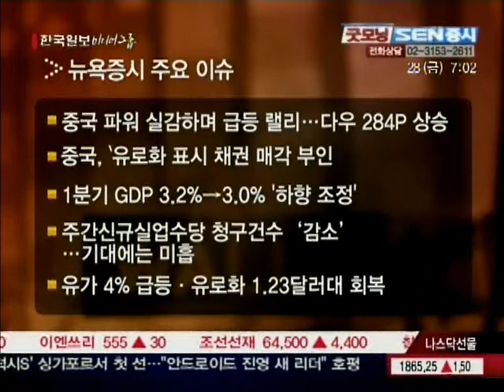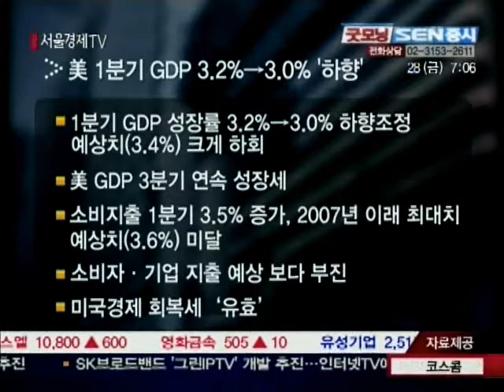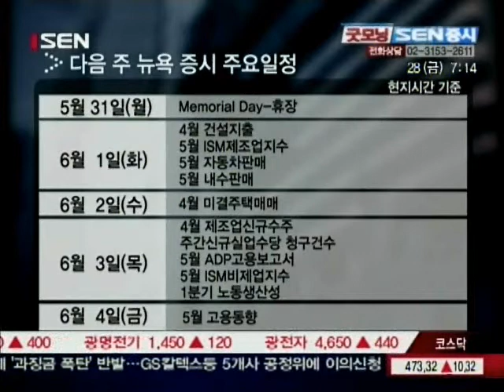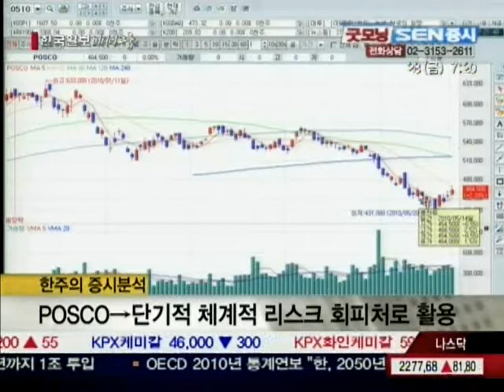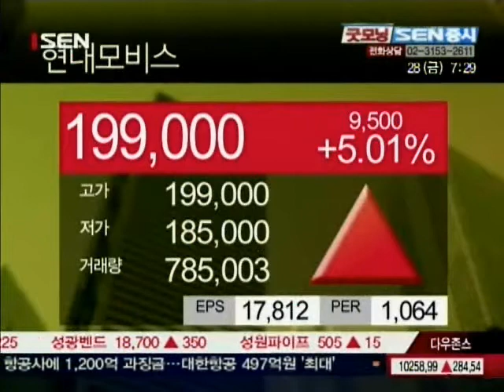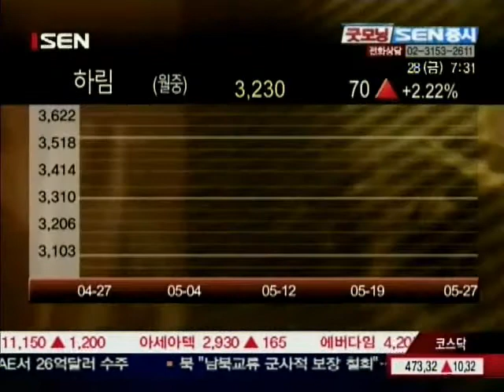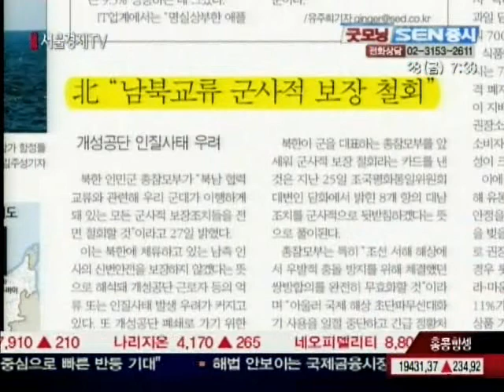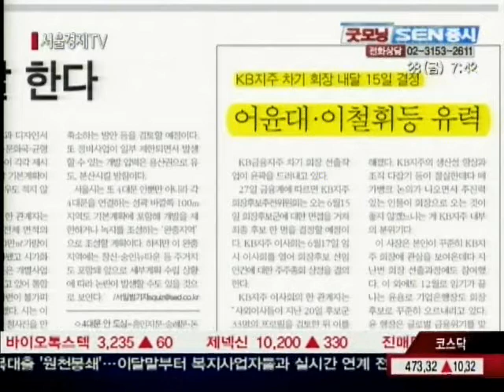20100528_굿모닝_SEN증시_53회